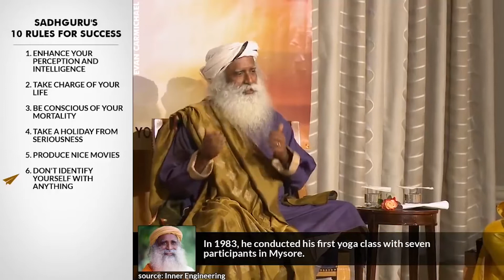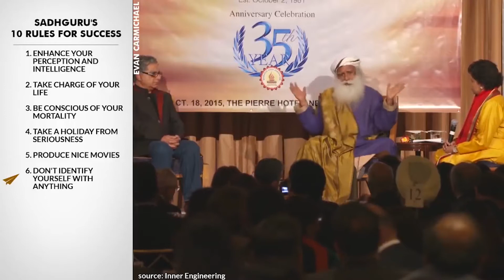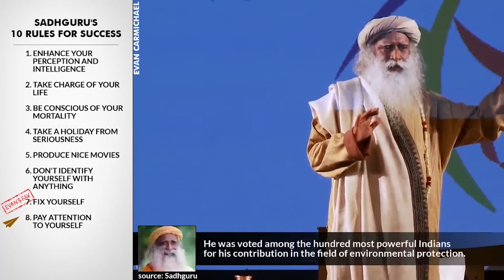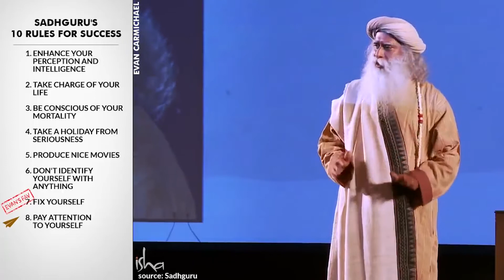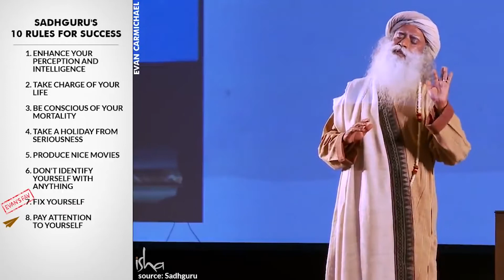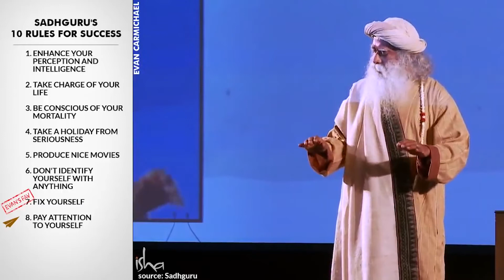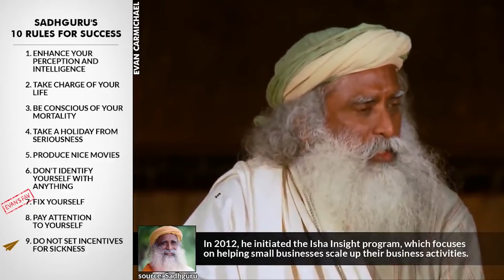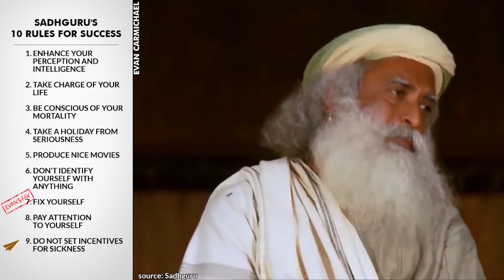Change Your Life With ANCIENT WISDOM of the YOGIS | Sadhguru Top 10 Rules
* Inner Engineering
* Midnights with The Mystic
* Mystic's Musings
* A Taste of Well-Being

Sadhguru Jaggi Vasudev is an Indian yogi, mystic, philanthropist and author.

He founded the Isha Foundation, a non-profit organisation which offers yoga programs around the world.

He also founded Project GreenHands a grassroots ecological initiative which was awarded the highest Indian environmental award.

He's Sadhguru and here are his Top 10 Rules for Success.

1. Enhance your perception and intelligence
At the age of 12, he came in contact with Malladihalli Sri Raghavendra Swamiji who taught him a set of simple yoga asanas.

2. Take charge of your life
He graduated from the University of Mysore with a bachelor's degree in English Literature.

3. Be conscious of your mortality
During his college years, he developed an interest in travel and motorcycles.

4. Take a holiday from seriousness
He opened several successful businesses after graduation, including a poultry farm, a brickworks and a construction business.

5. Produce nice movies
At the age of twenty-five, he rode up Chamundi Hill and sat on a rock, when he had a spiritual experience.

6. Don't identify yourself with anything
In 1983, he conducted his first yoga class with seven participants in Mysore.

7. Fix yourself
Over time, he began conducting yoga classes, travelling from class to class on his motorcycle.

8. Pay attention to yourself
He was voted among the hundred most powerful Indians for his contribution in the field of environmental protection.

9. Do not set incentives for sickness
In 2012, he initiated the Isha Insight program, which focuses on helping small businesses scale up their business activities.

10. Have a sense of humor
He has also been involved in one-on-one interactions as part of the "In Conversations With the Mystic" program.

Murthy Vrn:
Awesome thought bringing Leaders and their leadership qualities together. it will be of Postive assistance in sitting the goals n to achieve them.. How about bringing Sadhguru Jaggi Vasudev, spiritualist experience in this web.

.: COMMON QUESTIONS :.

Cheers,